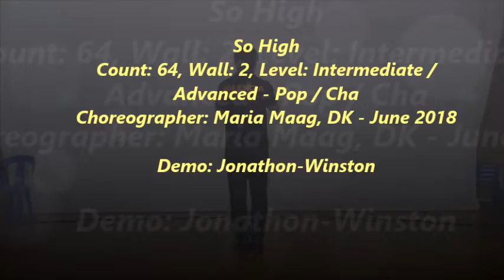So High - Choreographer: Maria Maag, DK - June 2018 (Line Dance)